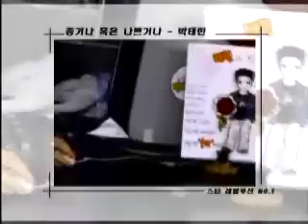스타레볼루션 18회 1부 2005 01 26 starevolution 01 26 18r 1b 좋거나 나쁘거나 박태민의 과거 박태민의 현재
MBC게임카페

1~15회 , 17회는 구하지못했습니다.